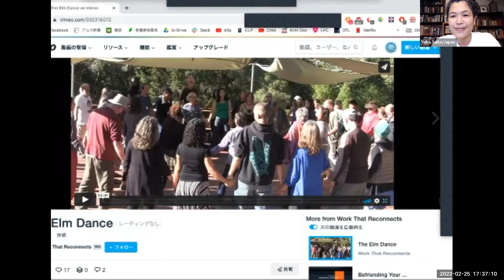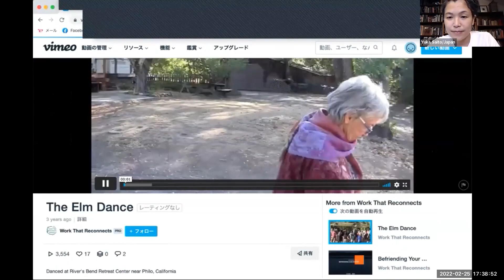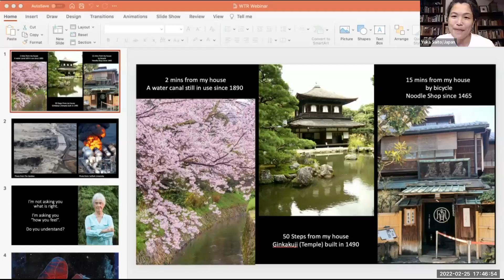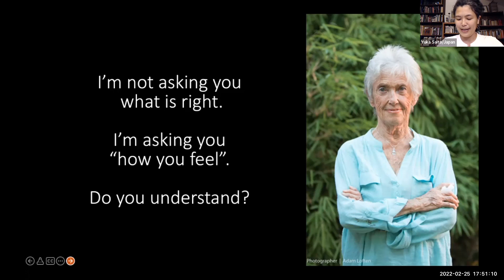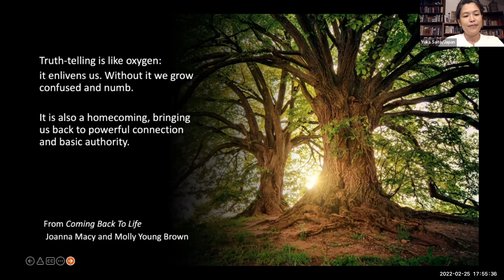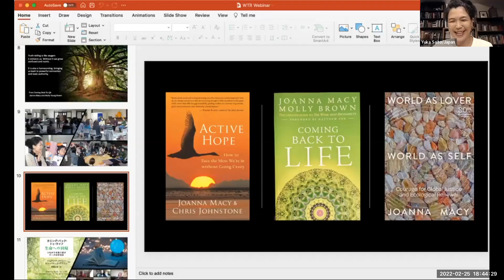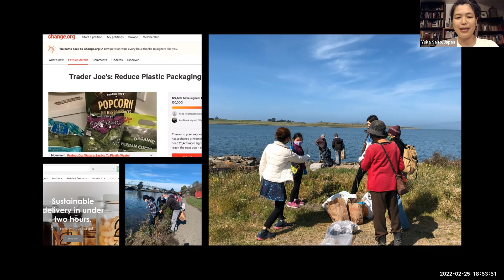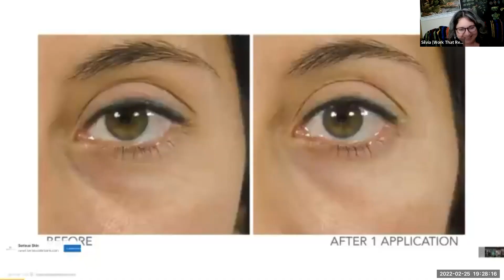Guidance for Emerging Facilitators: A WTR Network Panel with Experienced Facilitators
Each week, the core team at the Work That Reconnects Network receives inquiries from people all over the world who want to bring the WTR to their communities and are inspired to become WTR facilitators. They inquire about how to become a facilitator and what steps they should take. The truth is, there are many paths to becoming a WTR facilitator and a variety of ways to continually deepen our practice and skills as facilitators.

So, we gathered two panels of experienced WTR Facilitators from a number of countries to share about their own journeys of becoming facilitators and to answer questions for aspiring or emerging facilitators and those who are pursuing and deepening their facilitation path.

The Work That Reconnects Network is a global community of WTR facilitators, emerging facilitators and other people inspired by the Work That Reconnects who are weaving connections, uplifting creative expressions of the Work and collaborating in service to the Great Turning.